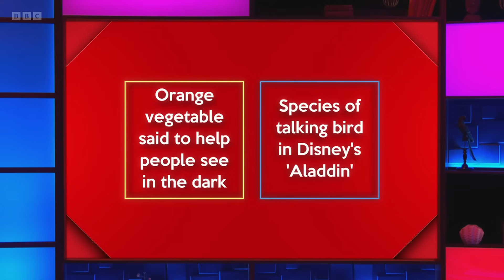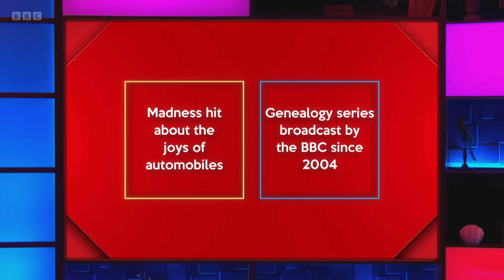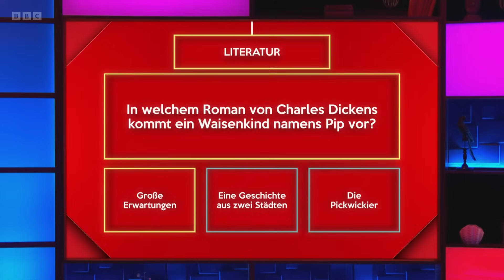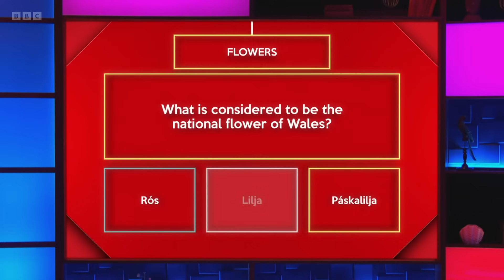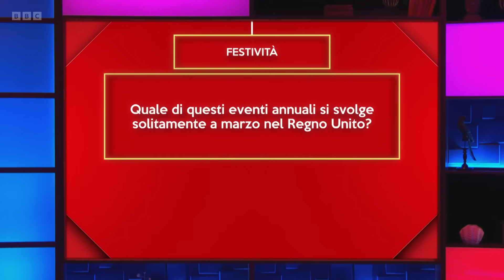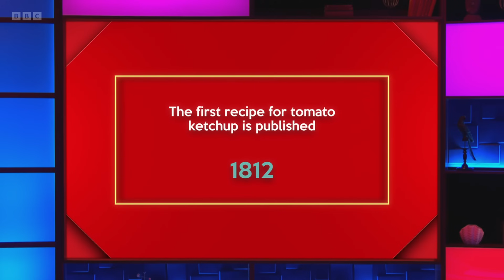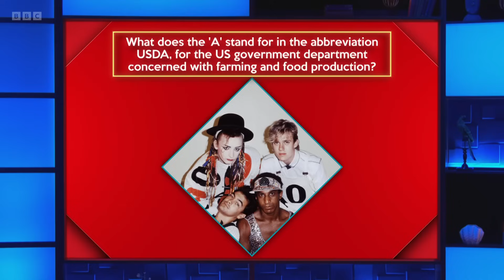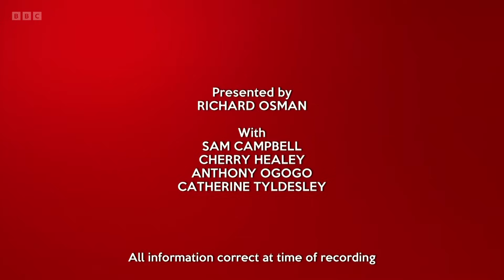Richard Osman's House of Games - S08E18 (16 Oct 2024)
Sam Campbell, Cherry Healey, Anthony Ogogo, Catherine Tyldesley

Every day this week, celebrity contestants Sam Campbell, Cherry Healey, Anthony Ogogo and Catherine Tyldesley take on a series of quiz rounds selected by the host, quiz legend Richard Osman.

Will the winning stars opt for the much-coveted House of Games decanter, or will they be tempted by the House of Games retro bag?

Series 8 Episode 18 (m00241hg) (hd)